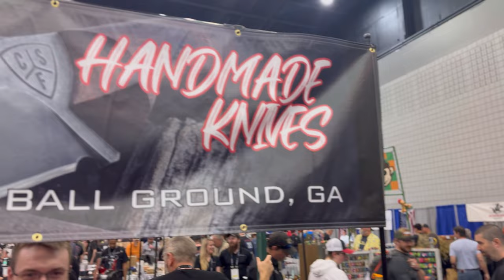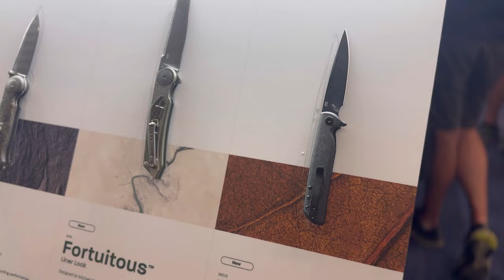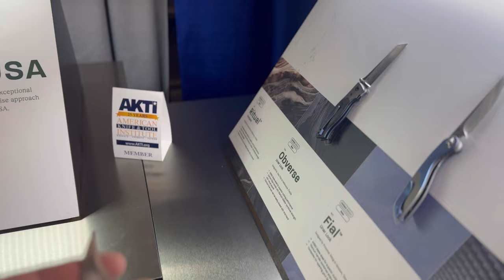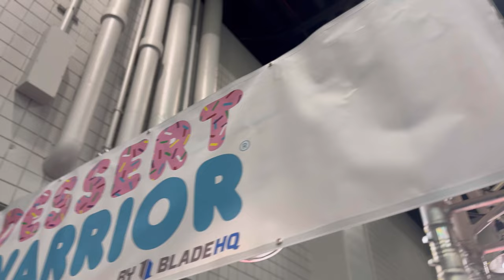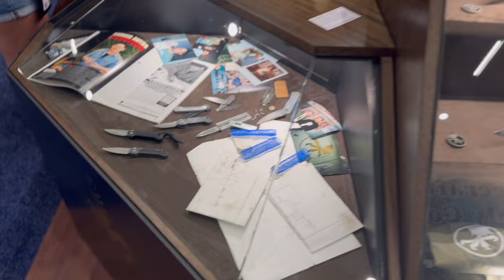Blade Show Atlanta 2024.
Blade Show has been a yearly tradition as a team.  Over the years we have made many friends at Blade Show and we always look forward to seeing them yearly and hearing about their advances and successes.  In this episode we visit our friend Tim Rowland, a local knife maker specializing in Japanese knives.  He’s such a talent and genuine dude,  the entire team at TKOC has great respect and admiration for him.   We also visit our friends at CRKT and Crimson Scale Forge, along with a ton of others including Nate’s longtime friend Chris Linton (US Army Veteran and incredible knife maker).  Follow along for a genuine inside look at our shop shenanigans.